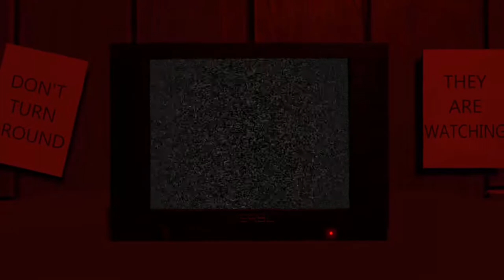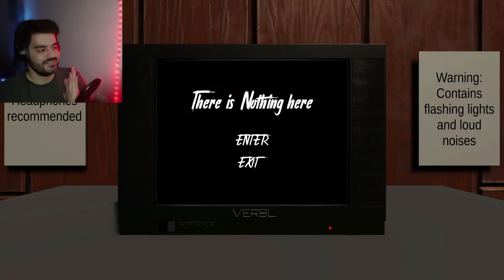WHY DID YOU WATCH IT!?